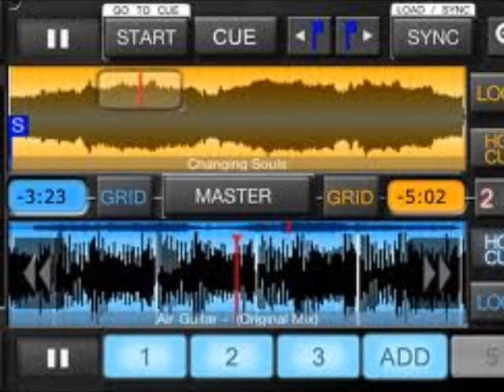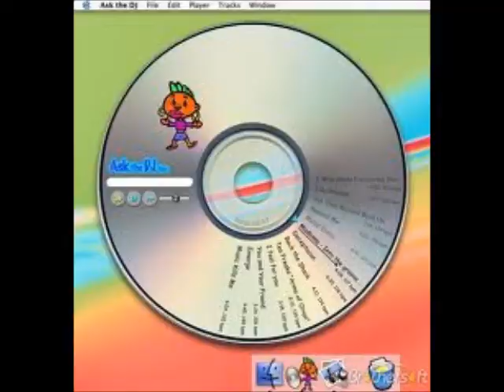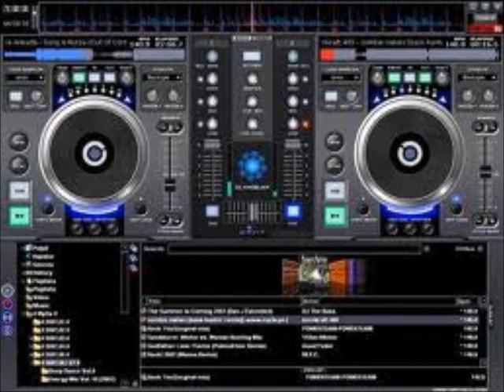House 2012 Gianni de simone DJ- parte 2.wmv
...continua il megamissaggio con le più belle canzoni di inizio anno,"lo senti a non lo senti???"
Ecco i titoli:
The Cube Guys-La Banda (Original Mix)
Flo Rida - Good Feeling (Justin Sane Mix)
Sasha Lopez Feat Broono & Andreea D - All My People (Extended Mix)
The Black Project Feat Franky S -Off The Wall (Tradelove Remix)
Dr Kucho! Vs The Lost Fingers - Let's Groove (2 Good Fellas Remix)